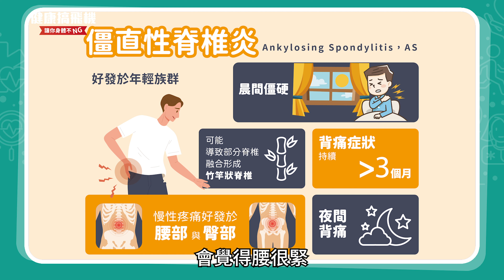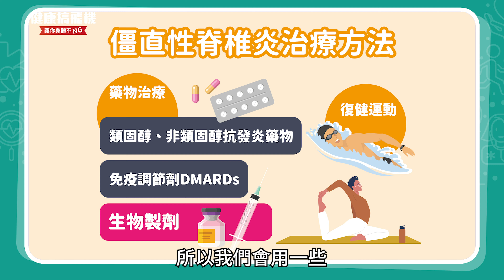【許伯爵醫師】腳痛腫得像「麵龜」 竟是僵直性脊椎炎在作怪！｜健康醫療網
【健康醫療網／記者林怡亭報導】一名 39 歲的李先生(化名)在大公司擔任主管，平常酷愛收集名牌球鞋，也愛穿出去展示，但近期腳後跟突然莫名疼痛，甚至還腫得像「麵龜」，出門只能穿拖鞋。李先生急忙前往醫院求診，經詳細診斷評估後確診是「僵直性脊椎炎」。一開始用藥治療的效果並不理想，不過使用生物製劑治療後已明顯改善，李先生又可以穿著心愛的名牌球鞋遊山玩水了！

僵直性脊椎炎,臺中榮民總醫院,許伯爵,生物製劑,過敏免疫風濕科,健保給付